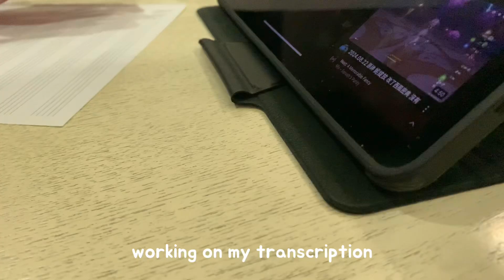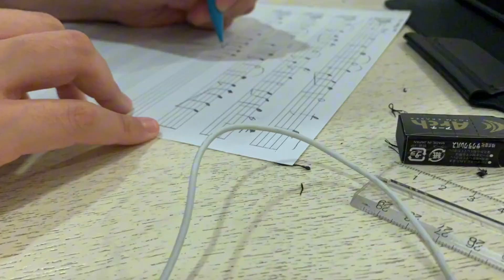quiet vlog: piano & electone, writing music | gap entry #04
💌 20th aug - 22nd aug 2024 💌

heya, open me !! ₊˙♡﹗˚ ༘

hello ! my name is genevieve. my channel is where i docu-dump my life, as well as sharing any activities of mine, acting as a sort of “memory box” (bc i have goldfish memory). there’s not one specific “genre” i am to post about; it’s more of a space where i can show me, myself ₍ᐢ.  ̫.ᐢ₎ . come along for the ride!

equipment 📷
iphone xr (2019) 𖦹 ´ ᯅ ` 𖦹

music 🎵
Cozy Couple’s Getaway - Leisure (Tears of Themis)

sc: 193